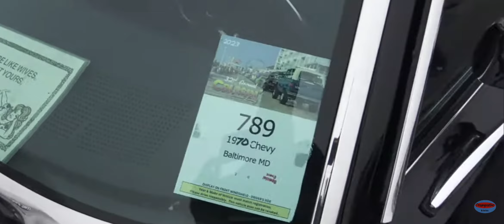First Look At- 1970 Chevelle SS- Complete Walk-around